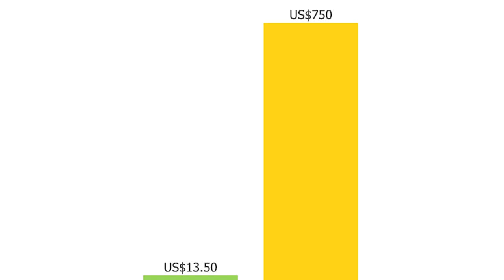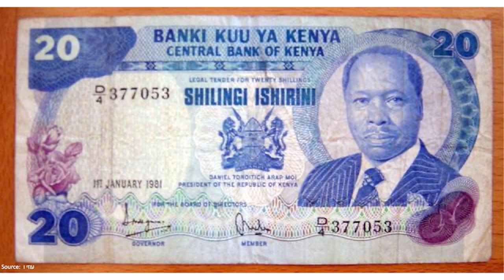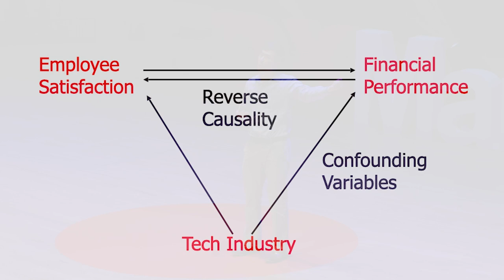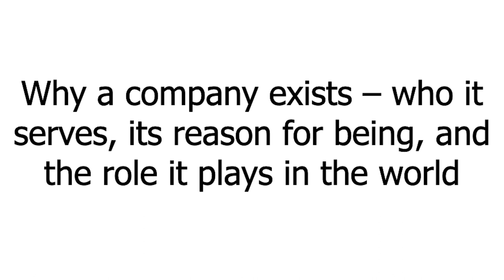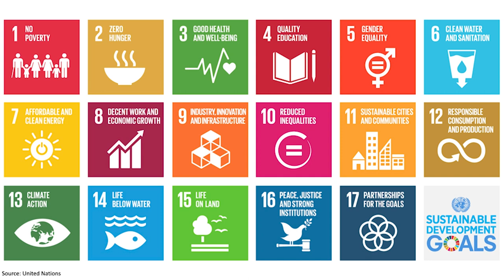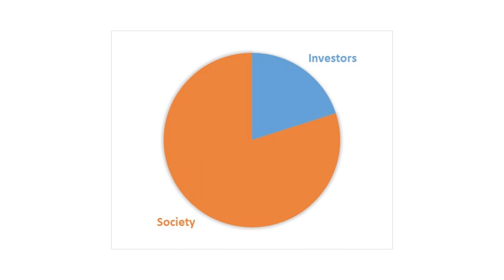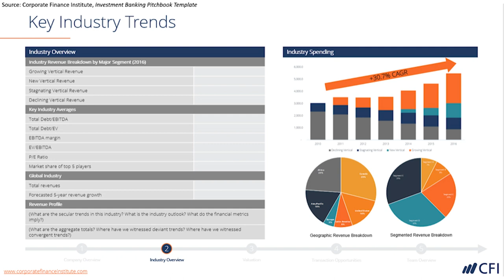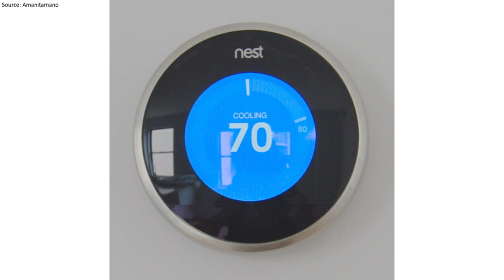The Pie-Growing Mindset | Alex Edmans | TEDxManchester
Could it be possible that the pursuit of a pro-social purpose also happens to be the best way to generate profit over the long term? Alex Edmans will show us why there is a business and financial case for purpose, not just a moral and ethical case. Alex Edmans is Professor of Finance at London Business School. He also serves as Mercers School Memorial Professor of Business at Gresham College.

Alex has a PhD from MIT as a Fulbright Scholar, and was previously a tenured professor at Wharton and an investment banker at Morgan Stanley.

He has spoken at the World Economic Forum in Davos, testified in the UK Parliament, and given the TED talk “What to Trust in a Post-Truth World” and the TEDx talk “The Social Responsibility of Business” with a combined 2.4 million views.

Alex’s book, “Grow the Pie: How Great Companies Deliver Both Purpose and Profit”, was featured in the Financial Times list of Business Books of the Year for 2020. Alex has won 23 teaching awards at Wharton and LBS, and was named Professor of the Year by Poets & Quants in 2021. This talk was given at a TEDx event using the TED conference format but independently organized by a local community.